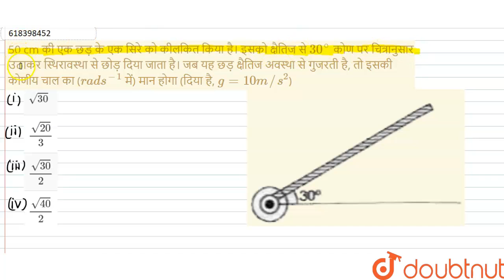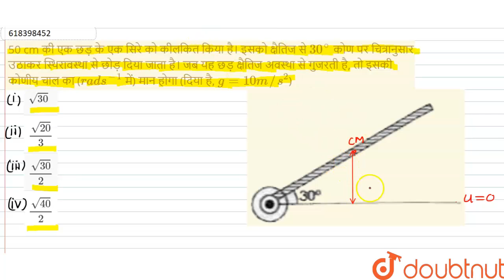50 cm की एक छड़ के एक सिरे को कीलकित किया है। इसको क्षैतिज से 30^(@) कोण पर चित्रानुसार उठाकर स्...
50 cm की एक छड़ के एक सिरे को कीलकित किया है। इसको क्षैतिज से 30^(@) कोण पर चित्रानुसार उठाकर स्थिरावस्था से छोड़ दिया जाता है। जब यह छड़ क्षैतिज अवस्था से गुजरती है, तो इसकी कोणीय चाल का (rad s^(-1) में) मान होगा (दिया है, g = 10 m//s^(2))
Class: 12
Subject: PHYSICS
Chapter: JEE MAIN 2019
Board:IIT JEE

👉 Have Any Query? Ask Us.